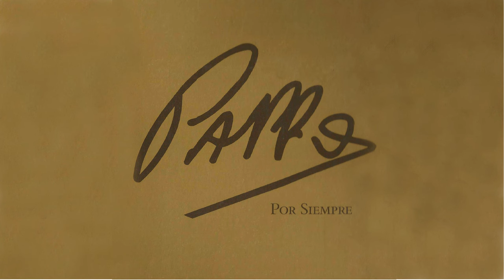A Place In The Sun (en vivo) - Pappo Por Siempre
Canal oficial de Pappo